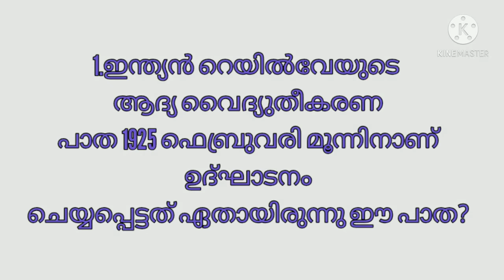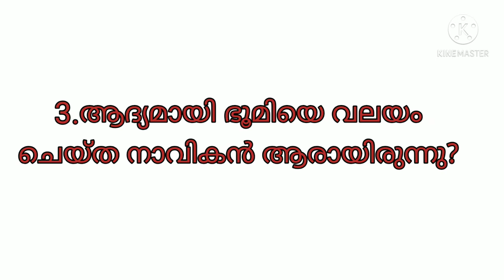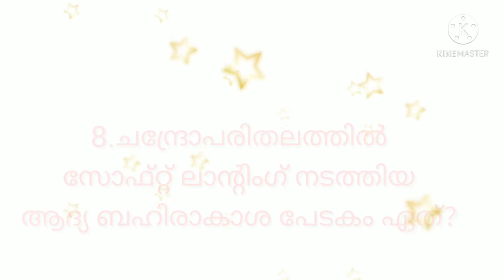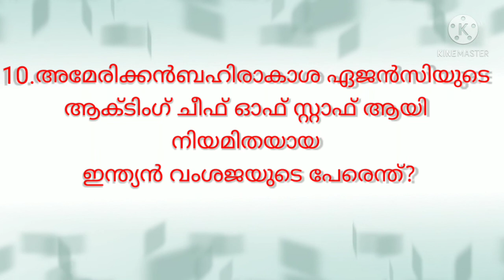GK&CURRENTAFFAIRS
GK & CURRENT AFFAIRS 20-21  // 03-02-21  // LSS USS PSC  //